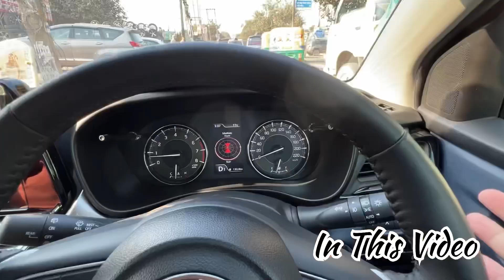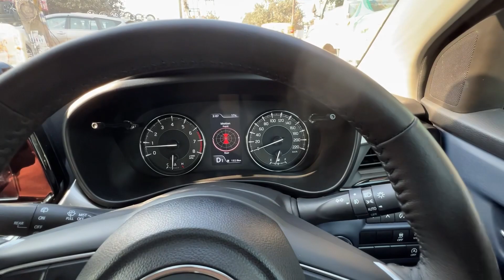Maruti Suzuki Baleno 2023 Review I Baleno lene se Pehle Soch le | Mileage , Power , Price Etc.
FOR PAINT PROTECTION FILM(PPF) & CERAMIC

PLOT NO: 1, DHANI CHOWK
SECTOR-52A, GURUGRAM

For Modification and Accessories:

10172, Abdul Aziz Rd, Karol Bagh, New Delhi, Delhi 110005
Monday closed

Wireless Mic 🎤Link : GRENARO Wireless Mic Lavalier...

Tripod link : Adofys TE-TRP-001 Flexible...

Vlogging light Link : Yantralay Ulanzi VL49...

Mobile Stand Link :

Digitek 360-Degree Rotating...